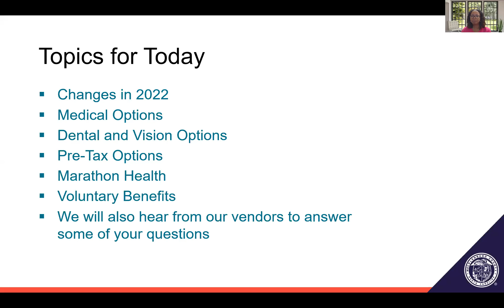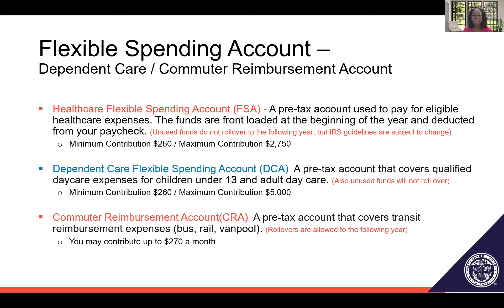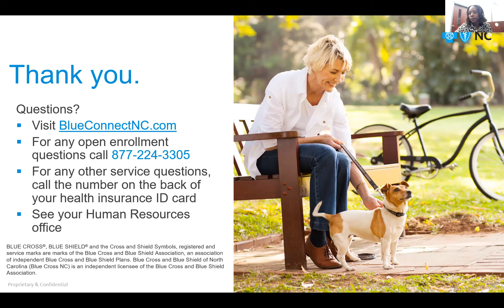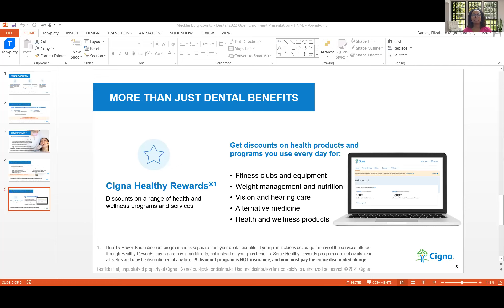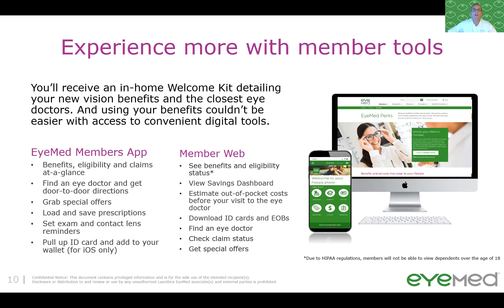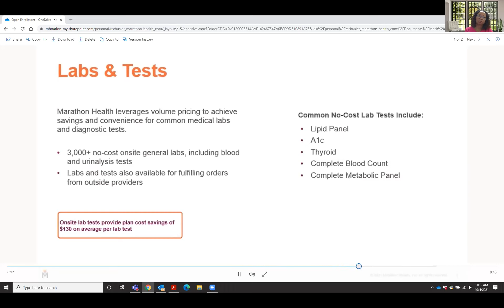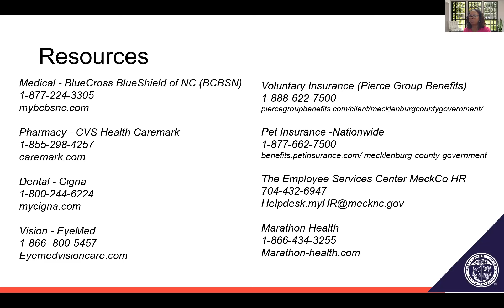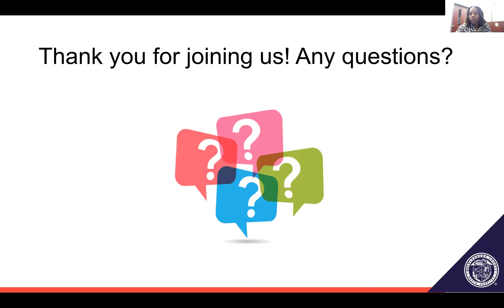10am OE22 Virtual Session 10 5